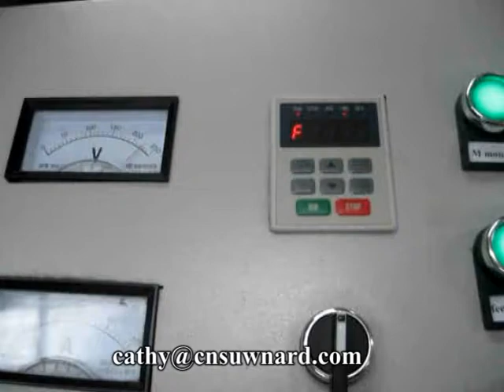DLG small floating sinking fiish food extruder machine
Cathy Yu
Jinan Sunward Machinery Co., ltd
Add: Xiaoluzhuang Industrial Park, Jinan City, China
Skype: sunwardcathy